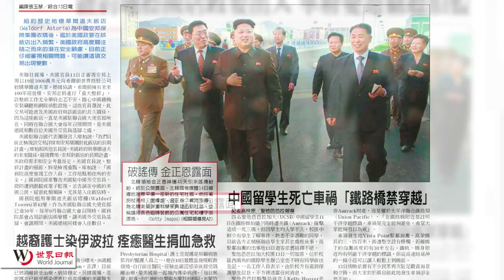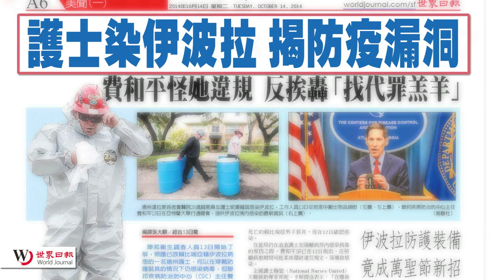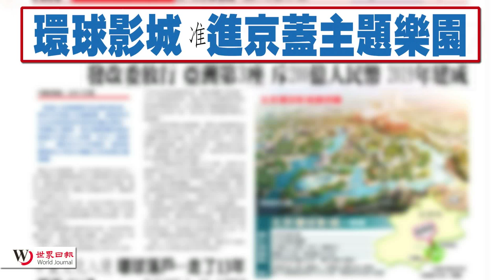20141014 優視焦點新聞 UChannel 1.9 FocusNews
中國安邦保險集團收購華爾道夫酒店，華府擔心安全問題，交易將會出現變數。 破謠傳金正恩露面。一群染金髮帶粗金鍊的人士，以利器拆除路障，襲擊佔中區，警察逮捕23人。 對市場管制壟斷的分析，使得提霍勒獲得諾貝爾經濟獎，並獲當代最具影響力經濟學家的稱號。
護士感染伊波拉病毒，揭示防禦漏洞。 環球影城被准許在北京蓋主題樂園。